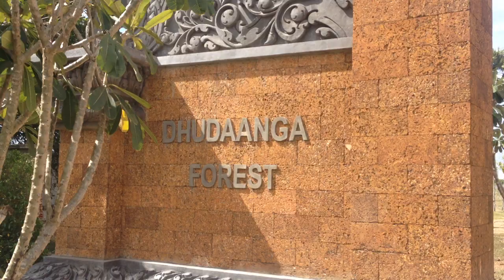Buddha in the Forest New